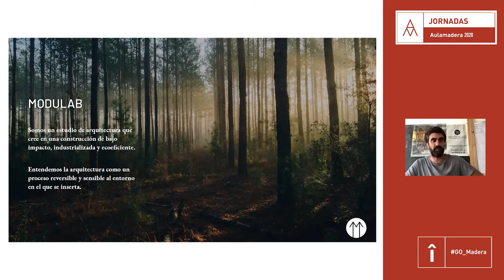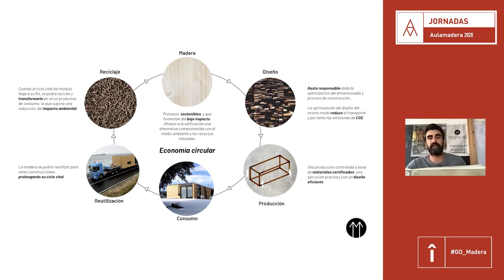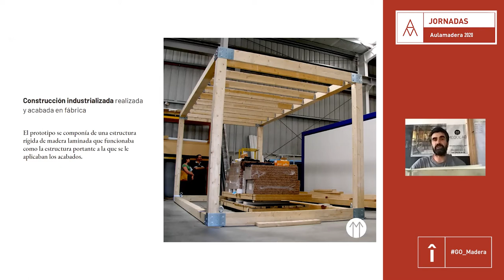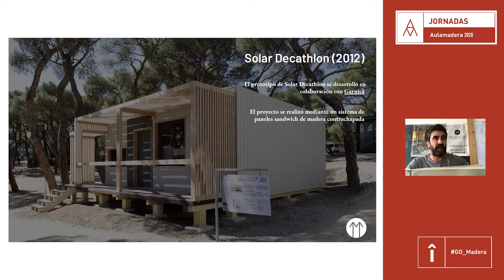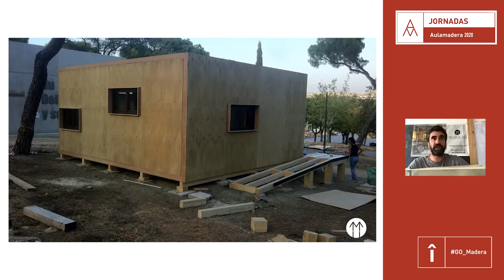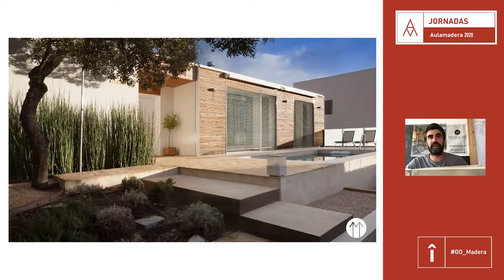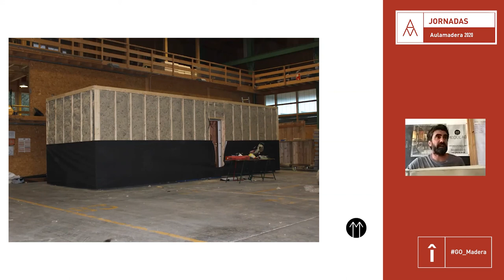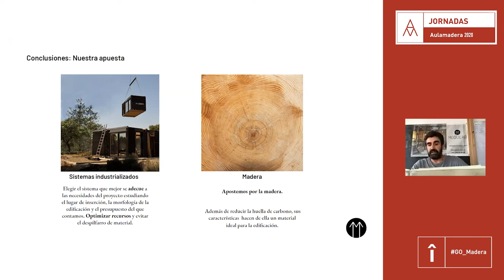Aulamadera 2020 - Francisco Saiz - Industrialización y edificación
Francisco Saiz, cofundador de la empresa Modulab, especializada en la implantación de sistemas industrializados, mostraba en la jornada "industrialización y edificación" de Aulamadera 2020, algunos de sus proyectos en los que, gracias a la industrialización se han reducido los tiempos, los costes, las emisiones del proceso e incluso los residuos generados.